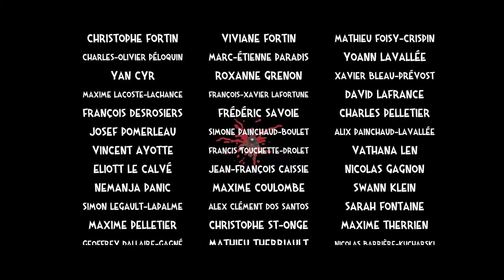Time to Eat Crow! | Bloodroots PART 8 (Ending)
Let's grant Mrs. Crow's deathwish once and for all.

Betrayed and left for dead, Mr. Wolf is hell-bent on finding his killer and enacting revenge - alone, and vastly outnumbered. Chain deadly combos by improvising your kills with utterly everything you can get your hands on: from carrots to plasma guns. Die and retry until you carve your way to vengeance in this fast-paced one-hit kill beat 'em up.